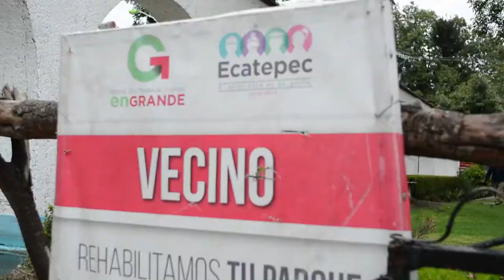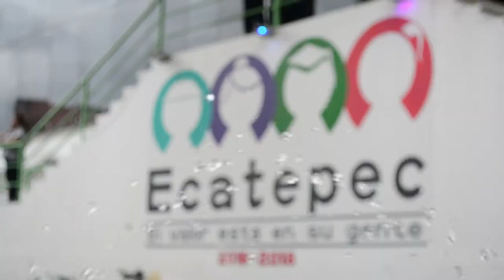Sondeo Eruviel Avila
Trabajo realizado para el medio AD
Edición.
2017